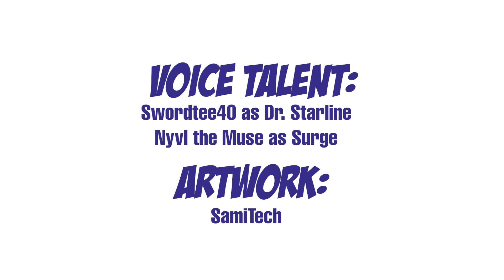A Tough Punishment for Dr. Starline (ft. Nyvl the Muse)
A new comic dub involving Dr. Starline and Surge the Tenrec making a reference to my favorite cartoon, Darkwing Duck! Who would have thought! This was a lot of fun to dub over!

VOICE TALENT:
Swordtee40: Dr. Starline
Nyvl the Muse: Surge

This video is for a mixed audience.